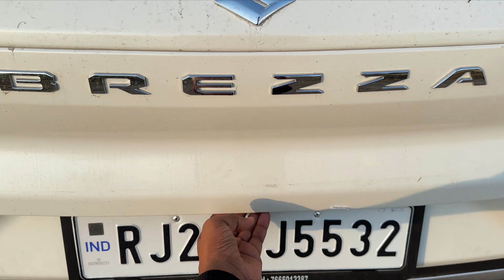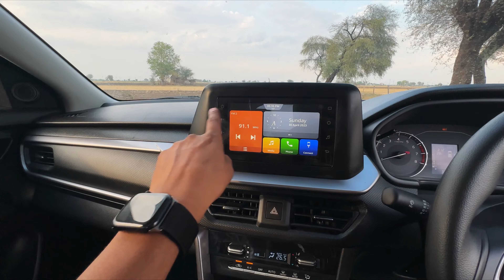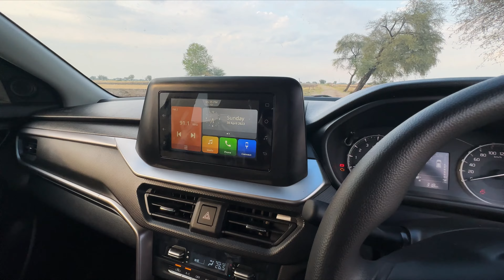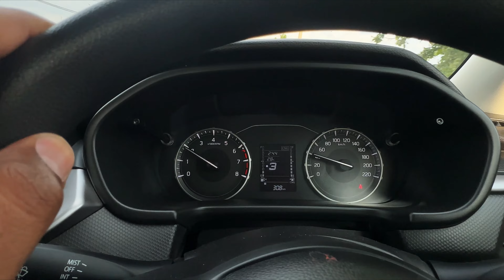Maruti Suzuki Vitara Brezza CNG Owner Review | Brezza CNG vs Petrol | Mileage? ⛽️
Recently bought Maruti Suzuki Vitara Brezza CNG (vxi) and in this video, shared my experience with CNG suv and also shared some more information about my purchase.